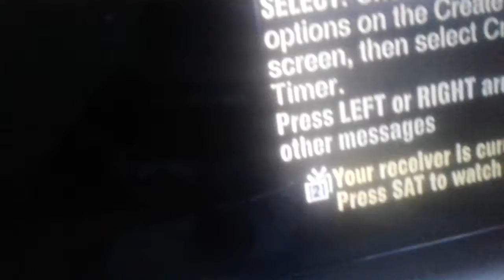El chip gets destroyed